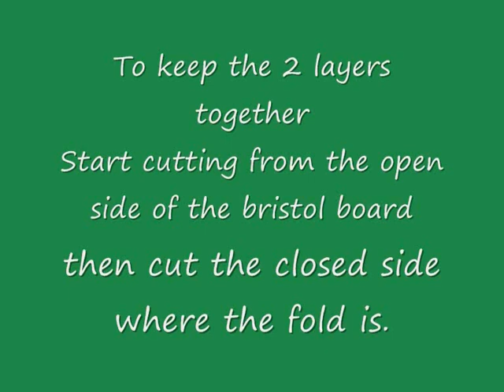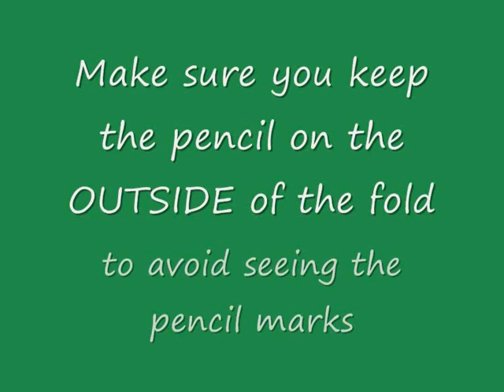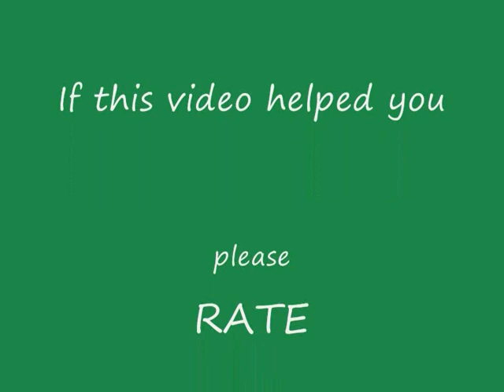How To Make A Christmas Tree from Paper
This is a video on how to make a christmas tree from paper. very easy and cheap.  you can put it on your holiday table or as a christmas tree from paper on a shelf. This christmas tree tutorial is easy to make with kids and adults you only need paper, pencil, scissors and glue. all the rest is to you..
wish you a happy holiday!! HAVE FUN

Christmas Tree miniature easy homemade from paper to decorate the table or shelf